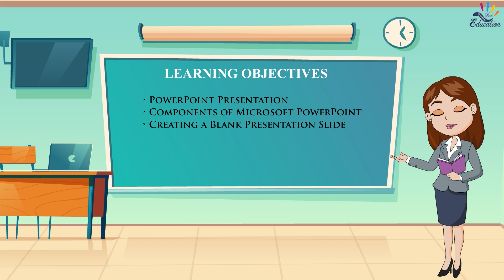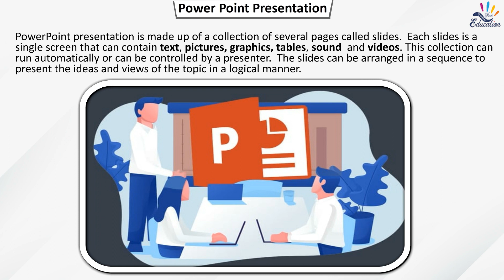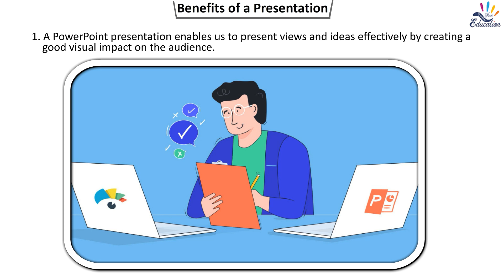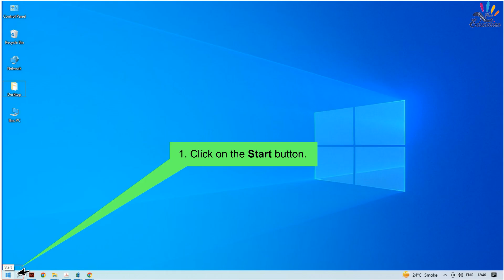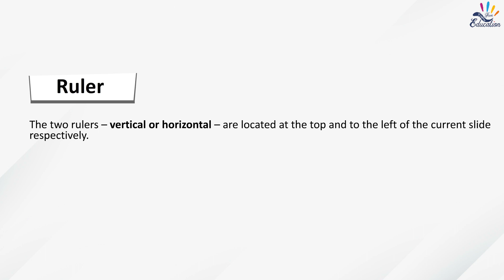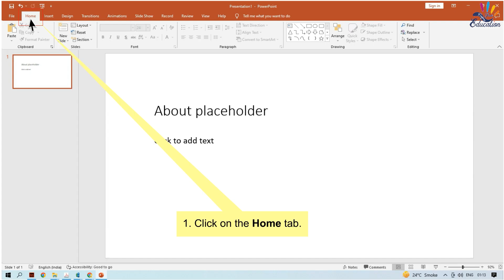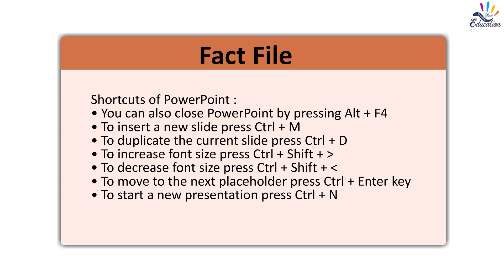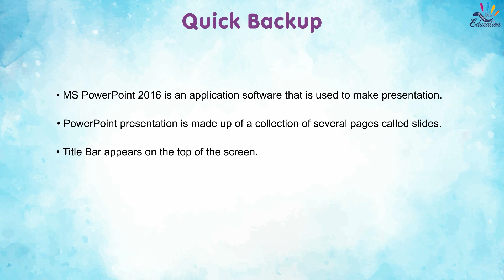Introduction to MS PowerPoint 2016